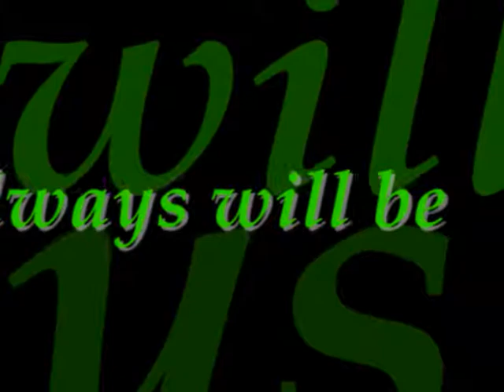whiteflag bloodties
henry fitzroy and christina. Oh the possibilites!!!